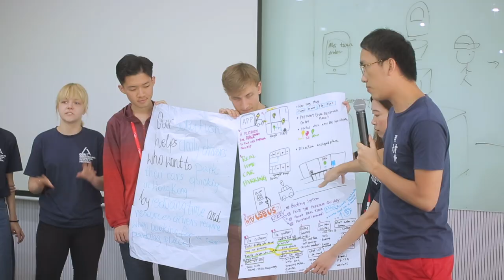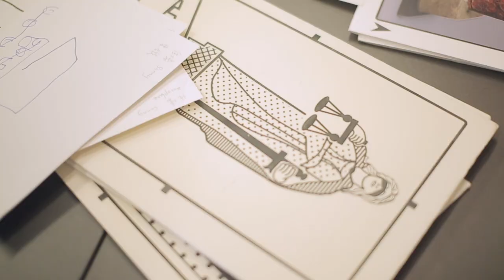GAB i3 Startup Immersion Programme 2019 highlights video